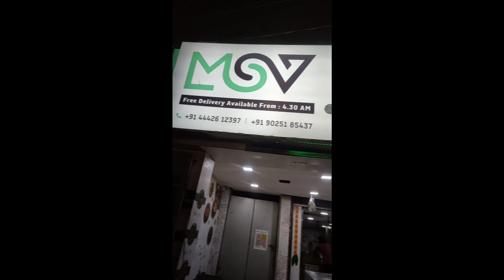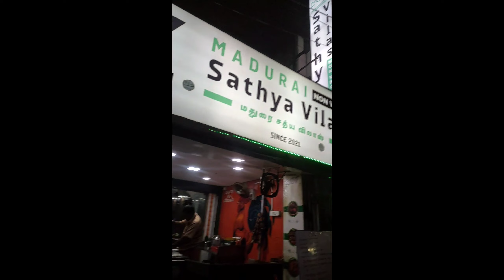Madurai style bun parotta, mutton chicken nu nariya dishes| foodies tym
foodiestym
Our channel is fully about food.
  dishes with my friends .
Location -  Madhurai sathyam vikas, Nelson manikan road, chennai
Map location -